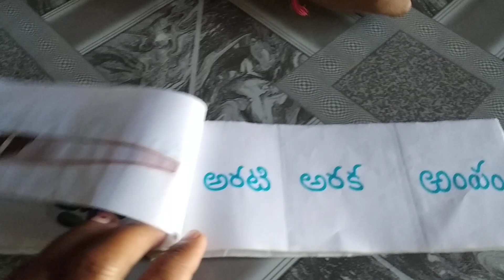బొమ్మను చూడండి పదాన్ని పట్టండి.